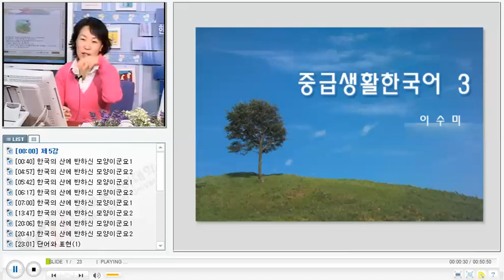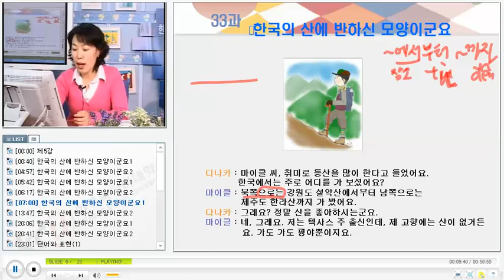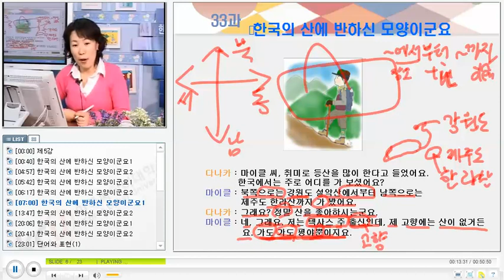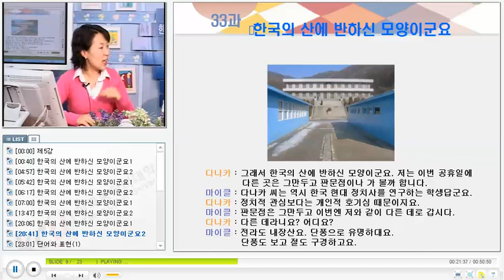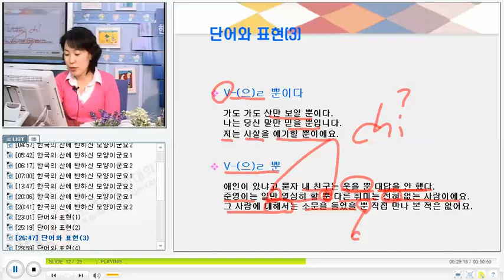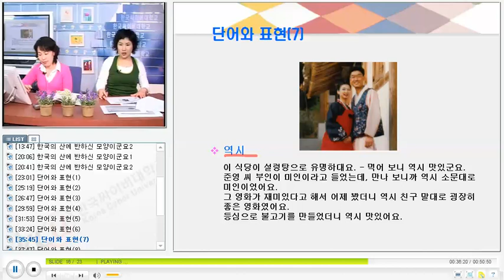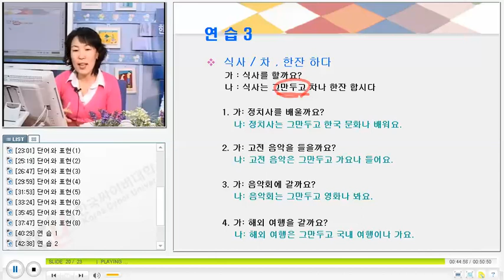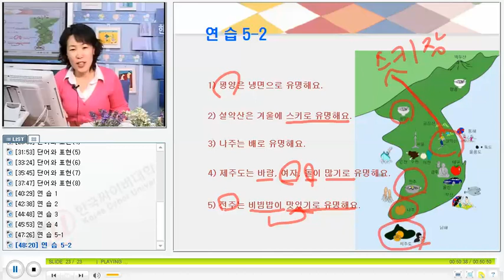베트남 한국어 회화 KCV Practical Korean Conversation for Vietnamese 2305